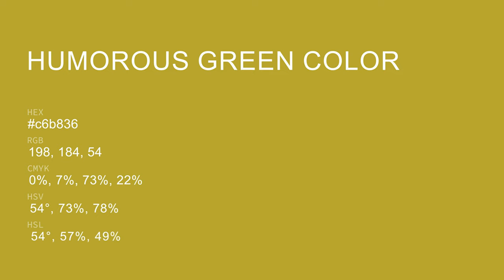Humorous Green color c6b836 hex color - Yellow color - Cool color c6b836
What color is Humorous Green ? c6b836 hex color - Yellow color - Cool color c6b836

Hex c6b836 Color Code is also known as Humorous Green color.